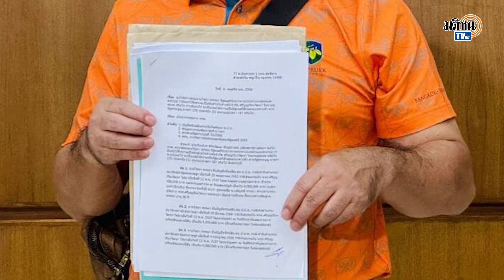เรืองไกร ร้องกกต.สอบ สุทิน-ไชยา ถือครองหุ้นผิด ม.187 ชงศาลรธน.ฟันพ้น “รมต.” : Matichon TV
กกต. นายเรืองไกร ลีกิจวัฒนะ อดีตสมาชิกวุฒิสภา เข้ายื่นหนังสือถึง กกต. เพื่อขอให้ตรวจสอบรัฐมนตรี 2 คนของพรรคเพื่อไทย คือ นายไชยา พรหมา รัฐมนตรีช่วยว่าการกระทรวงเกษตรและสหกรณ์และนายสุทิน คลังแสง รัฐมนตรีว่าการกระทรวงกลาโหม เนื่องจากตรวจสอบพบความผิดปกติในการยื่นบัญชีทรัพย์สินและหนี้สินพบว่าอาจมีการครอบครองหุ้นในห้างหุ้นส่วนจำกัดเกิน 5% ตามที่กฎหมายกำหนด เข้าข่ายลักษณะต้องห้ามเป็นผู้ดำรงตำแหน่งรัฐมนตรี ตามรัฐธรรมนูญ มาตรา170วรรคหนึ่ง(5) ประกอบมาตรา187 หรือไม่ เนื่องจากรัฐธรรมนูญมาตราดังกล่าวกำหนดครอบคลุมถึงคู่สมรส ด้วย